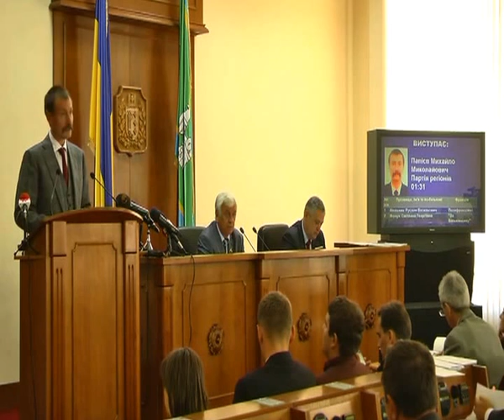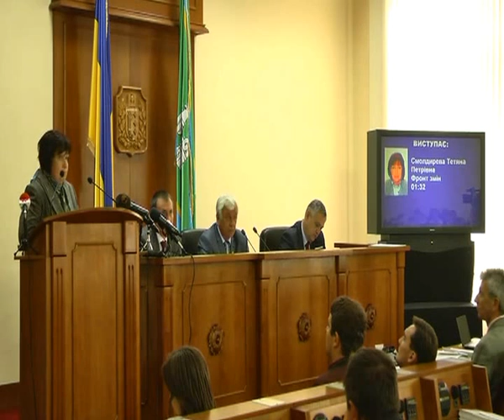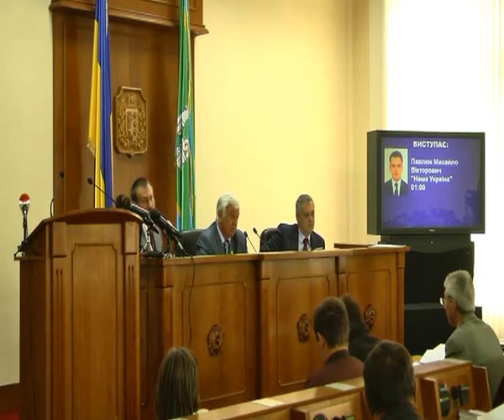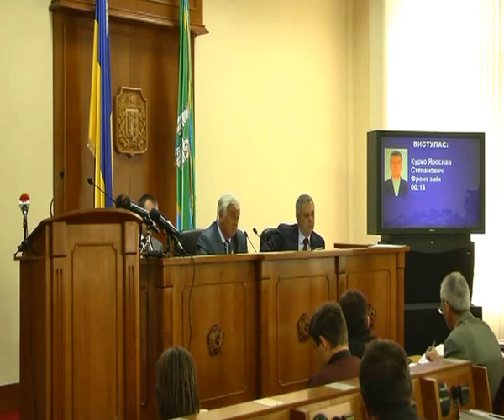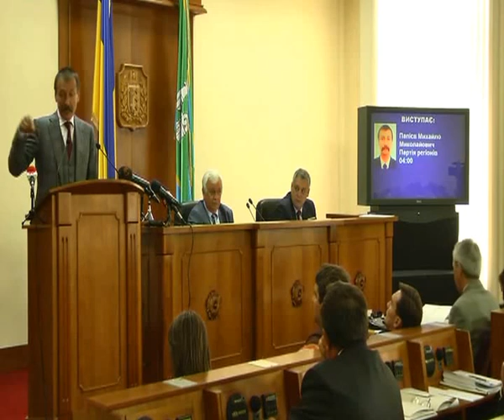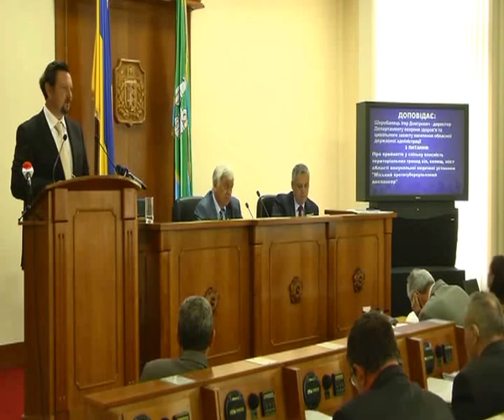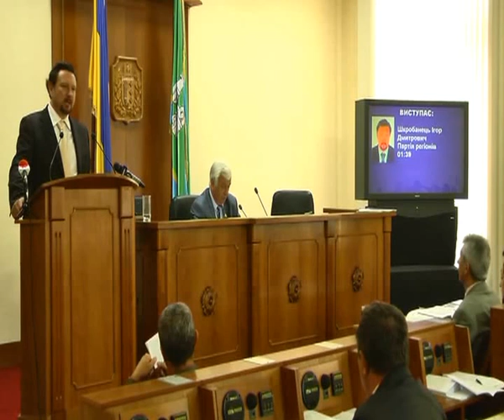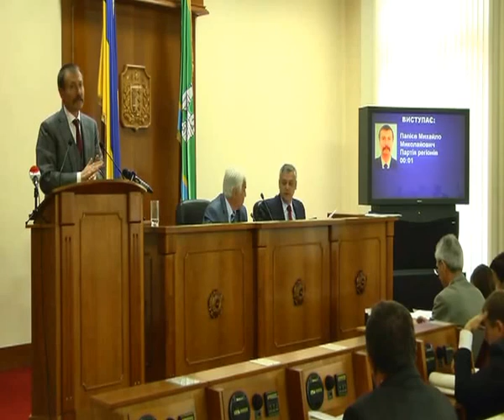18-а сесія Чернівецької обласної ради від 20.09.13